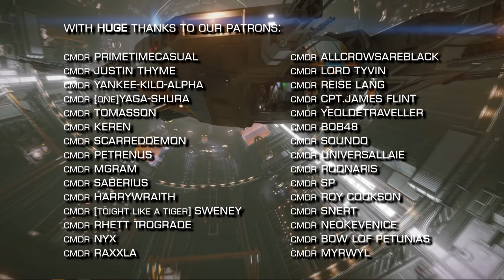Elite Dangerous: NMLA goes after the Feds, Balance changes incoming, CG rewards adjusted & More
In Elite Dangerous news this week; the NMLA are going after the Feds, there's Balance changes incoming next week to Mining initially, then Combat and Exploration thereafter, Changes to rewards from last weeks CG, and Upgrading the Colonia Engineers.

Incidental Music by Miguel Johnson